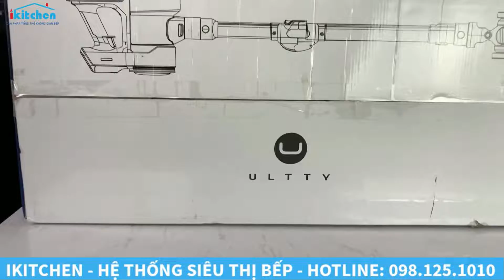Video Đập Hộp Máy Hút Bụi Ultty V08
iKitchen - Hệ Thống Siêu Thị Bếp

⚡️ Địa chỉ:
• Showroom Hà Đông: Số 73 LK6B Làng Việt Kiều Châu Âu, Nguyễn Văn Lộc, quận Hà Đông, Hà Nội.
• Showroom Đống Đa: Số 302 đường Láng, P. Thịnh Quang, Q. Đống Đa, Hà Nội.